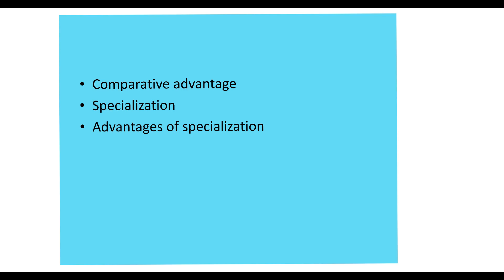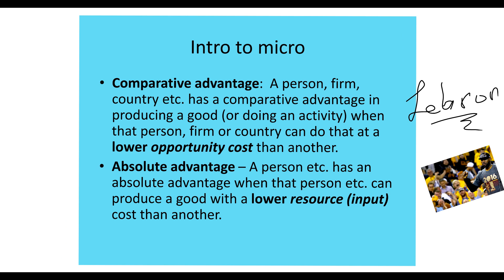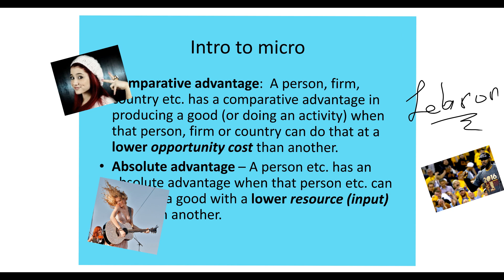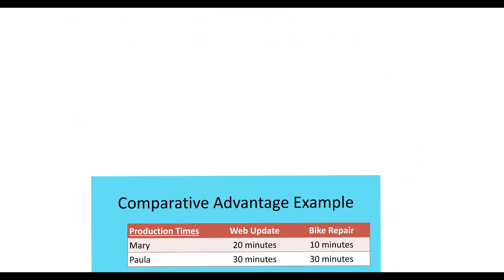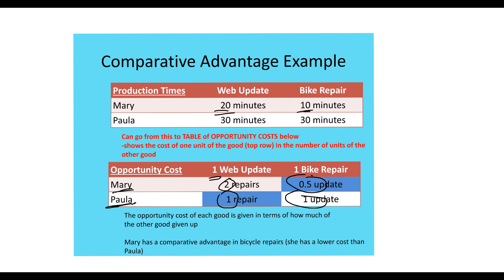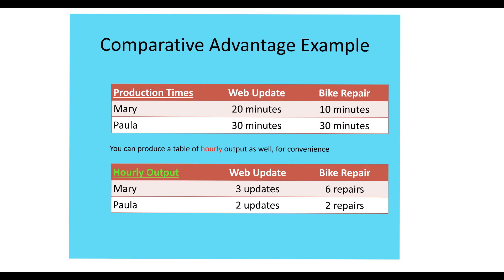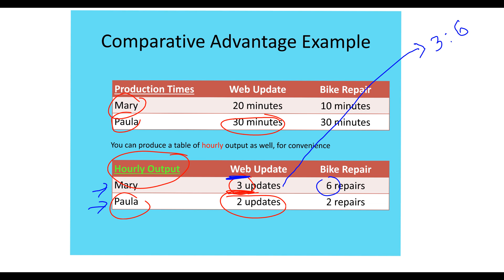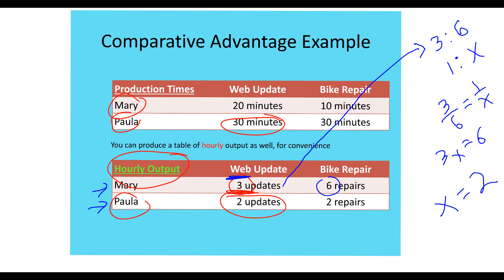table of opportunity costs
This project has been created with Explain Everything™ Interactive Whiteboard for Windows